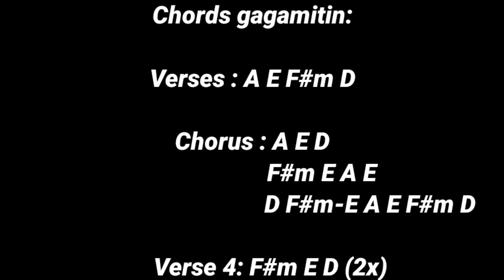Your Song (My One and Only You) - Parokya Ni Edgar - Easy Guitar Chords Guitar Tutorial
Related topic
your song easy guitar chords,
your song easy guitar chords no capo,
your song piano chords easy,
your song parokya easy chords,
your song easy ukulele chords,
your song guitar tutorial easy chords,
your song guitar tutorial easy chords no capo
guitar chords your song parokya,
guitar chords your song elton john,
guitar chords your song ellie goulding,
your song guitar chords and lyrics,
your song guitar tutorial 4 chords,
your song guitar tutorial bar chords,
your song guitar tutorial basic chords,
guitar chords for your song elton john,
your song elton john guitar chords,
your song rita ora guitar chords,
your song simple guitar chords,
your song guitar chords tutorial,
your song with guitar chords
parokya night edgar,
parokya night edgar live,
parokya night edgar bagsakan,
parokya night edgar karaoke,
parokya night edgar inuman session,
parokya night edgar song,
parokya night edgar nonstop,